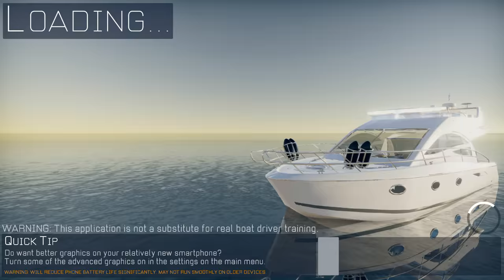Boat Master: Yacht Gameplay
A short video featuring gameplay from the first yacht level of 'Boat Master', our realistic boat berthing (parking) simulator. This video is direct gameplay footage taken on an iPhone 8 Plus.
Download Boat Master for Free from Google Play from the app store and gain access to all of the motorboat levels for FREE with no ads. There is no audio in this video.